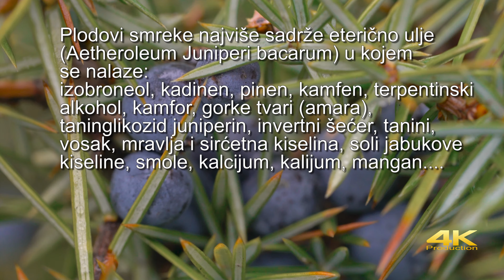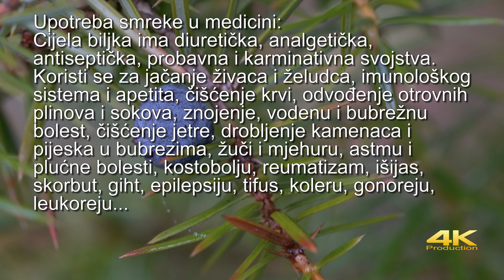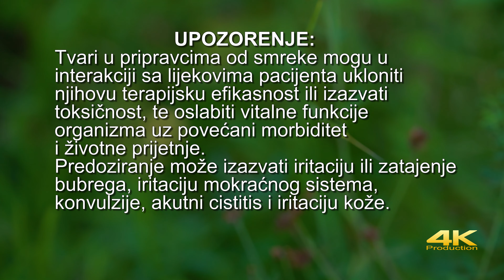Smreka, Obična borovica, Kleka | Common Juniper (Juniperus communis) - (4K)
You can use Auto-translate Subtitles/CC to more foreign languages (Enable Subtitles, and in Settings replace Subtitles/CC English with Auto-translate into desired language)
Smreka, Obična borovica, Kleka - Common Juniper (Juniperus communis)
Drugi nazivi: Obična kleka, brinj, brinje, smrika, venja, smrikva, smrekva, smrekovica, smrekva crna, kadik, fenja, brinje, brinj, resnica, smrič, smrička, smriška, borovica, brin, smrek, smrekva črna, smrkovina, smrkva, šmrč, šmreka
U ovom videu možete vidjeti divlje šumsko voće smreku, njeno stanište i upotrebu u ishrani i liječenju.

In this video you can see the wild forest fruit Common Juniper, its habitat and use in nutrition and treatment.